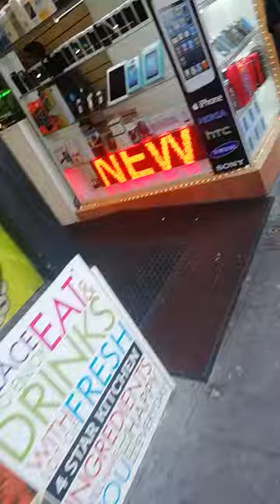WATCH THIS VIDEO 📹 Irish young fella argues & fights wanting his phone 📱 fixed @mooreSt Dublin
Don't trust them Chinese & paki shops that sell & fix phones on Moore Street Dublin City, they will Rob ye blind & the are scams they will take good parts from a good phone & put bad cheap from China parts bk into your phone, chargers heat up after charging your phone for few minutes scams so they all are 😠😡😈👊👎📱🛠️💣🔥